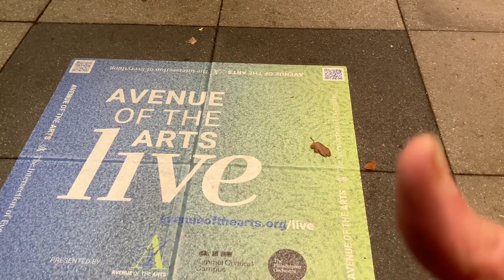The Koosmans - LIVE [mini-clip #3] Miller Theater (in front), Phila., PA 11/12/22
The Koosmans - Bill on vox/gtr & Chip on drum/ vox - regaled all walkers-by near Miller (formerly Merriam) Theater on an unseasonably  balmy Sat. night in Nov. (70F, 11/12/22), incl. folks attending comic Amanda “Diva” Seales in perf there (on her "Black Outside Again" Tour) & folks psyched to see Les Miz @ adjac. Acad. of Music - as well as chanting Hare Krishnas - out on Broad St., Philadelphia, PA.